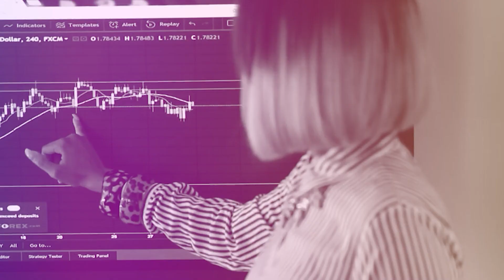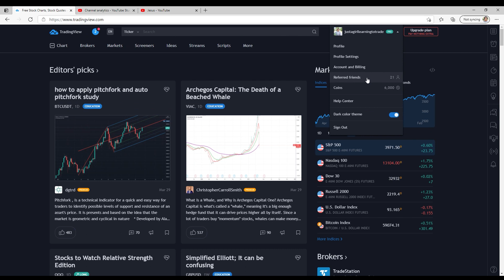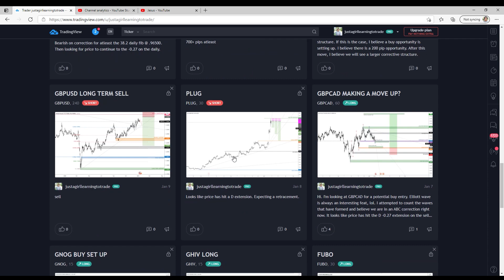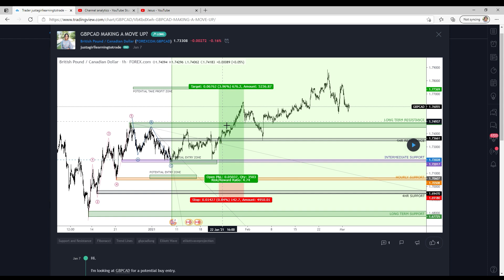FOCUS ON PIPS NOT PROFIT | FEMALE FOREX SWING TRADER | I MADE A MILLION DOLLARS TRADING FOREX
Hey y'all.

Join me as I cover technical analysis for forex pairs, some metals and cryptocurrency.

I complete a top down or multiple timeframe analysis to do this.

I use trendlines, support, resistance and fibonacci retracement and extension to arrive at my outlook in the market.

Sign Up for The TradingView - The Software I Use to Mark My Charts